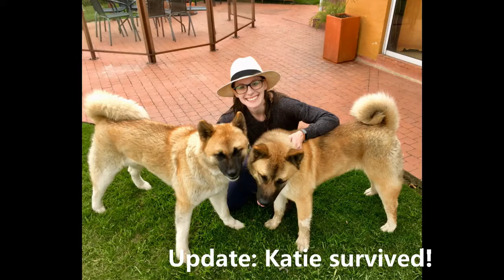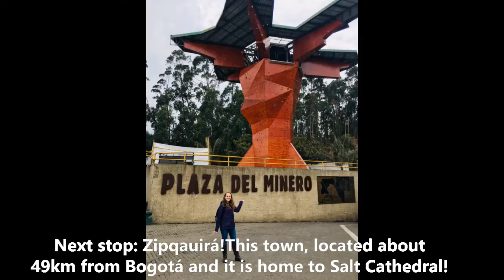Colombia Sept 2019: Subachoque & Zipaquirá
Join us as we travel to two of Colombia's greatest destinations: Subachoque and Zipaquirá!